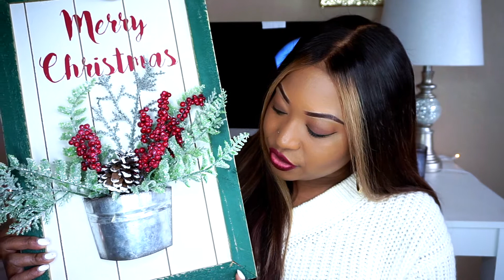Mini Christmas Decor Haul | 2019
Hey Loves! Thank you for stopping by my channel! I picked up some cute decor items for Christmas to dress up my home for the Holiday season! I hope you find something you like and hopefully gain inspiration from my video! May God continue to be the light in you that shines through any dark occasion. Jesus is the reason for the season! Amen! I love you guys ! XoXo

Tash.